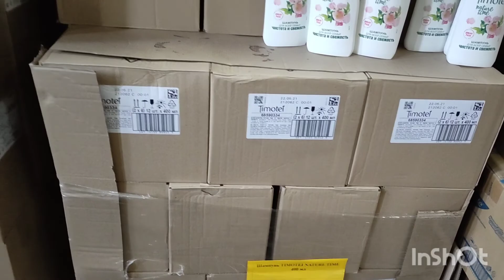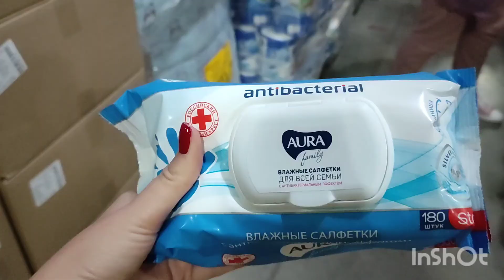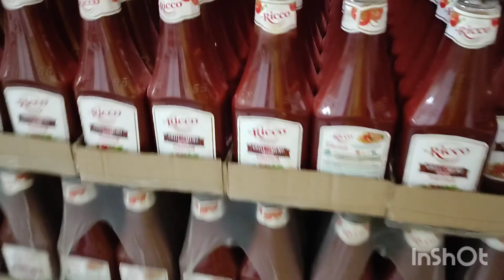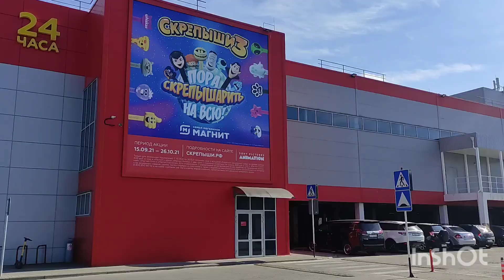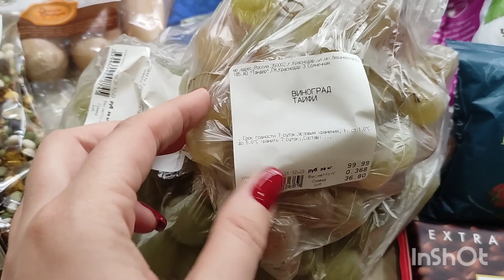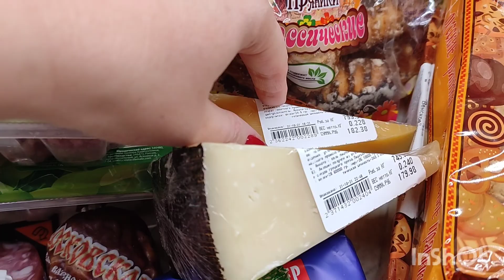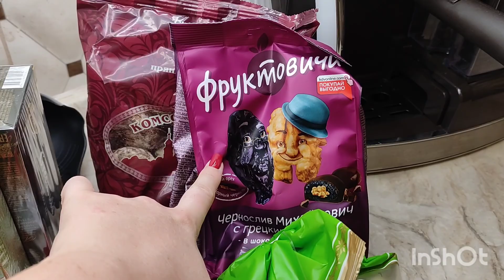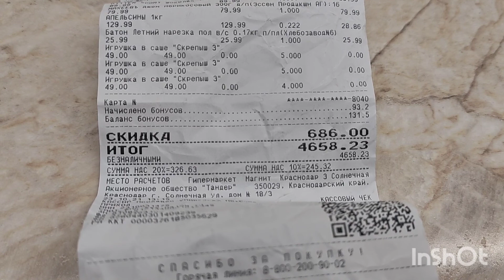VLOG ОБЗОР ЦЕН В СВЕТОФОР, СЕМ МАГНИТ ЗАКУП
Дорогие друзья! Приветствую Вас на канале о жизни на юге!
В этом влоге я расскажу о своем продуктовом шоппинге в магазинах Светофор и Семейный Магнит и приготовлю очень вкусный и быстрый ужин)))
Посмотрев это видео Вы узнаете о ценах на продукты в Краснодаре в октябре 2021 года.

Ссылка на мой второй кулинарный канал канал  Ешь и Наслаждайся